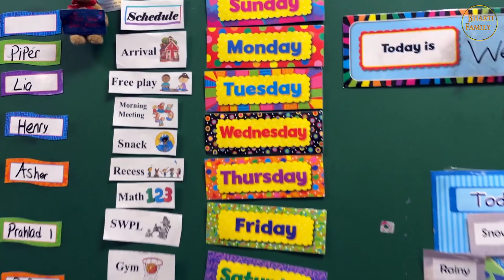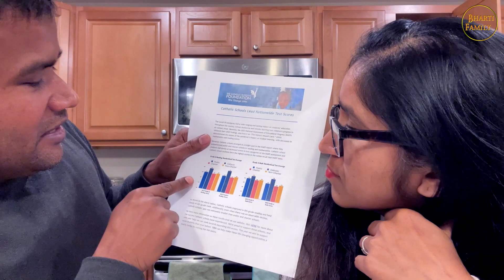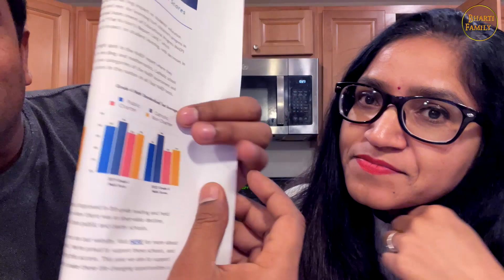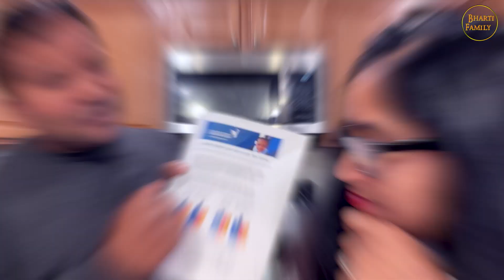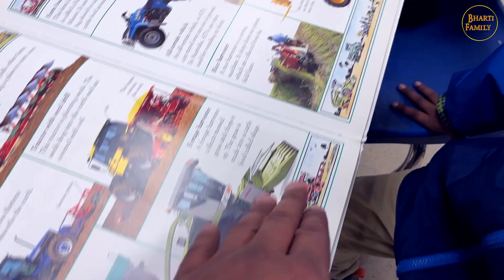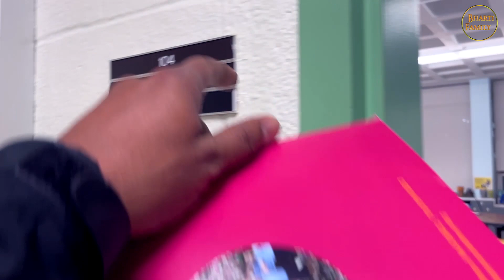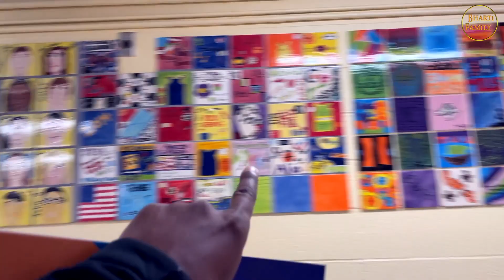America Ka Private School Tour I Bharti Family Vlogs